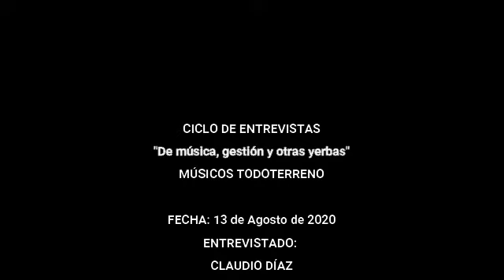¿Cómo entender la música popular en relación a la cultura y movimientos sociales?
Este es el desafío que en definitiva siempre asume el Dr. Claudio Díaz a la hora de iniciar cada nuevo proyecto de investigación en este campo.

* "Variaciones sobre el ser nacional" Una aproximación sociodiscursiva al folklore argentino (2009).
* Co-autor de "Bailar en San Antonio". Testimonios y reflexiones sobre el Encuentro Nacional Cultural de San Antonio de Arredondo (2012).
* Compilador de: "Fisuras en el sentido. Músicas populares y luchas simbólicas (2015)"
* Compilador de "Música y Discurso". Aproximaciones analíticas desde América Latina, en colaboración con Berenice Corti (2017)

Claudio Díaz es Magister en Sociosemiótica y Doctor en Letras, por la Universidad Nacional de Córdoba. Profesor de la Cátedra de Sociología del Discurso de la Facultad de Filosofía y Humanidades (UNC) desde 2008.

En dicha casa de estudios ha sido además Director del Centro de Investigaciones (CIFFyH) y Director de la Escuela de Letras. Desde 2008 dirige un equipo de investigación radicado en el CIFFyH abocado al estudio de las músicas populares desde una perspectiva socio-discursiva.

Para ver toda la oferta de cursos, actividades y materiales de Músicos TodoTerreno puedes encontrarnos en:
Web: